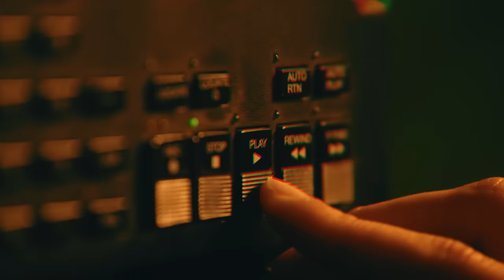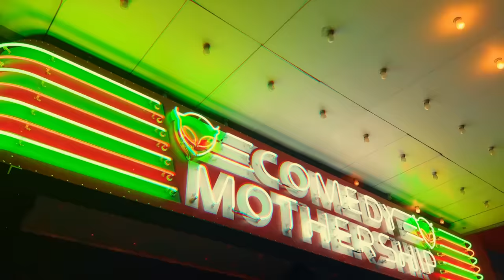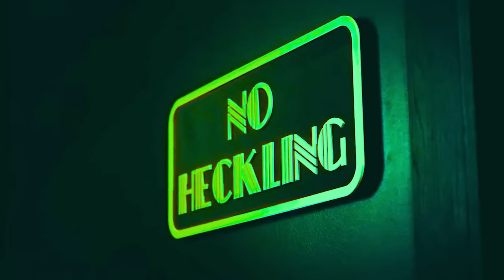David Lucas's "Uncancellable" is Everything Wrong with the Austin Comedy Scene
A fair and balanced review and decoding of David Lucas's new standup comedy special "Uncancellable", filmed live at Joe Rogan's Comedy Mothership in Austin.